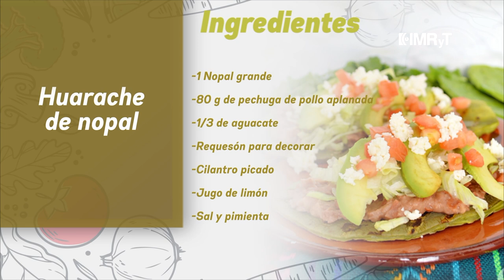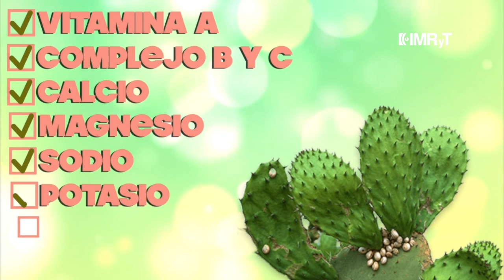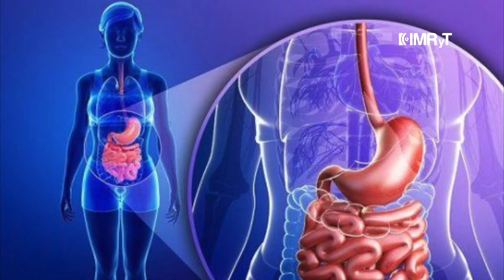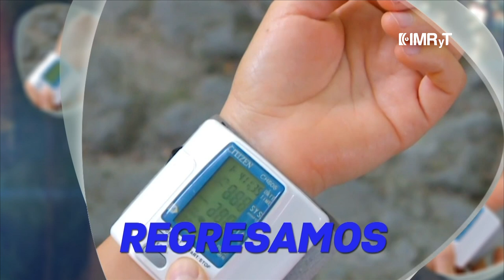Vida Saludable- Receta de sope nopal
El nutriólogo Octavio Ojeda nos enseña a preparar un sabroso y nutritivo sope de nopal, servido con una saludable pechuga asada y aguacate.